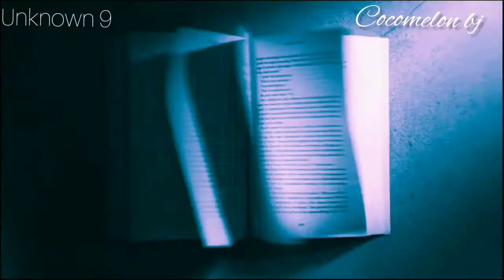UNKNOWN 9 IS SO MUCH MORE VAST THAN YOU THINK. A STORY OF YOUNG INDIA GIRL ❤️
EVERYTHING WE KNOW ABOUT OUTRIDERS, SQUARE ENIX'S POST-APOCALYPTIC ADVENTURE
By DANNY PAEZ and TOMAS FRANZESE
EARN REWARDS & LEARN SOMETHING NEW EVERY DAY.
your email here
SUBMIT
WHAT IS THE UNKNOWN 9: AWAKENING'S STORY?
Introduced as a next-gen adventure game during Opening Night Live in August 2020, Unknown 9: Awakening tells the story of a young Indian girl who is able to access hidden dimensions with a supernatural ability. Little else is known, but developer Reflector Entertainment does get into specifics:

"Raised on the streets of Kolkata, India and haunted by visions of her own death, Haroona struggles to understand her mysterious innate abilities to manipulate the unseen," an official summary reads. "A mentor soon helps Haroona hone her gifts, teaches her to access the mysterious hidden dimension known as The Fold and propels her on a journey to unlock the mysteries of this new realm."

IS THERE AN UNKNOWN 9: AWAKENING TRAILER?

This teaser trailer debuted during the Gamescom opening night presentation on August 27, 2020.

The trailer opens on a young girl — presumably Haroona — hiding something behind a brick in the wall before she's attacked by a group of other children. Just as one boy is about to strike her with a stick, she reflexively emits a ghostly shockwave from her body that seemingly phases her out of sync with reality. Everyone else around her appears like a ghost, and it allows her to essentially teleport to a standing position. She stands confident while all of the other children scatter.

During New York Comic Con 2018, Reflector hosted a launch event at the McKittrick Hotel in New York City with a theatrical occult event done in the style of Sleep No More. Inverse attended press preview for this "Unknown 9 Experience," which was equal parts simulated fright fest, escape room, and performative murder mystery party. But it also included an overview of the studio's ambitious plans for an ARG, podcast(s), comic book series, TV show, movie, and video game.

Awakening is obviously the video game, and while the TV show and movie haven't been announced just yet, Heroes creator Tim Kring was at one point attached to develop the television show within this universe. But given his work on Treadstone Season 1, it's possible that he left the project at some point in the last few years.

The novel is called Genesis, and it focuses on "Andie Robertson, a young astrophysicist, who is catapulted into a global race against a dangerous organization to find an enigmatic device." The comic, Torment, was also launched on August 27: "Jaden Crowe is a magnet for mysterious things lurking in the shadows," the description reads. "His strange connection to another world makes him the focus of a secret organization—one that may hold the key to the universe haunting him."

The throughline with all of these is a sense of interdimensional sci-fi and the paranormal that's studied by some kind fo secret society called The Leap Year Society. The overarching narrative of it all remains unclear, the video game seemingly set at some point in the past may be the start of it all.

IGN# unknown 9#unknown ONE Media unknown 9 awakening full details unknown 9 awakening reaction unknown 9 awakening gameplay reaction unknown 9 awakening India unknown 9 reaction